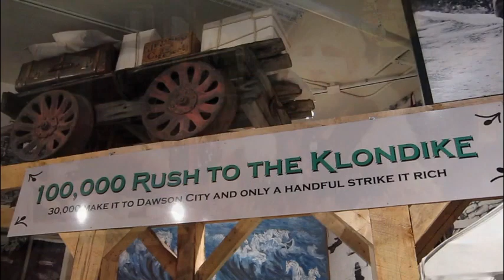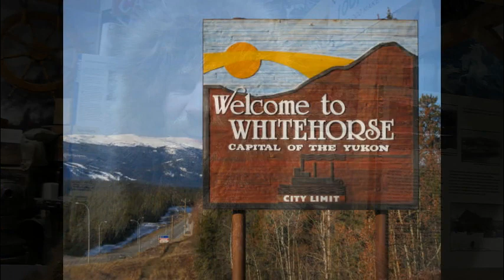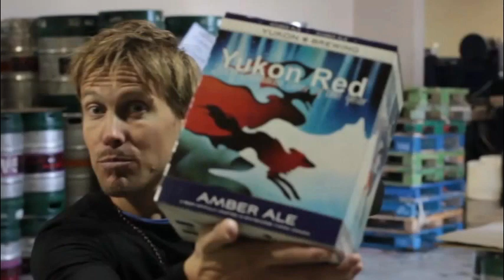The Glorious Yukon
Follow the Great Canadian Adventure Tour